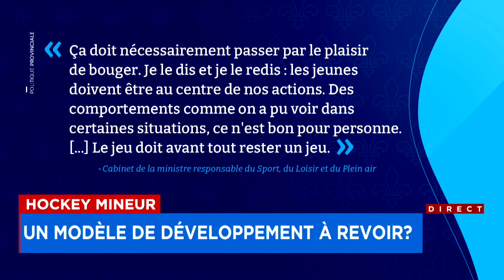Hockey mineur: un modèle de développement à revoir - explications 18h